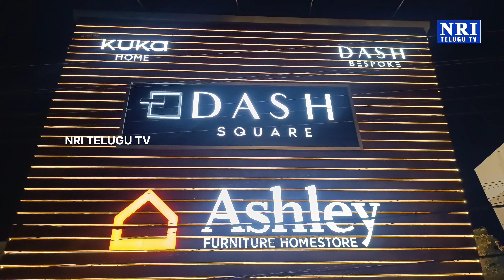Ashley Furniture 6th Anniversary Celebration | Luxury Home Decor | NRI TELUGU TV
Aug 18, 2024